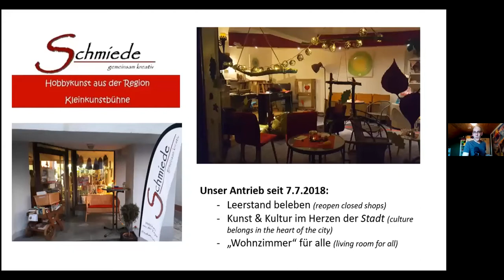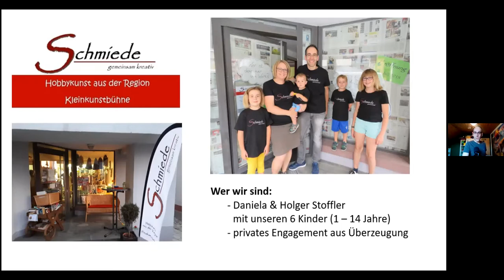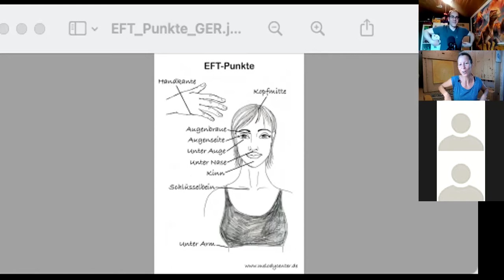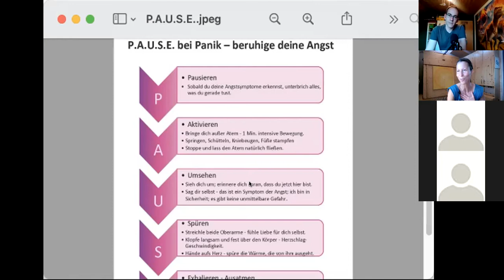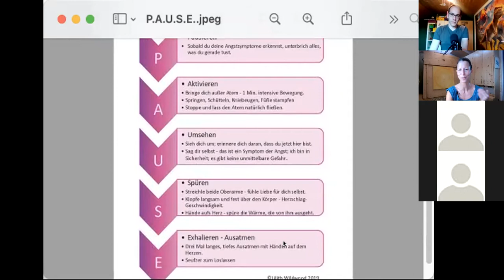"Emotions in Motion“ - EFT und Musik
"Emotions in Motion" mit Holger Stoffler und Silke Johnson ist eine Veranstaltung der Schmiede - "Wohnzimmer" und Kleinkunstbühne.

Dieses Event fand auf Grund der aktuellen Situation online statt. Online-Veranstaltungen sind ein Ersatz für die Veranstaltungen, die sonst direkt vor Ort stattfinden würden. Doch leider fehlen somit Einnahmen durch Live Auftritte.

Bitte unterstützt die Schmiede mit einer Spende als Zeichen eurer Wertschätzung, damit sie trotz der Corona-Zeit weiterhin ihr kulturelle Angebot machen und ihr Herzensanliegen weiterführen können.

Du hast folgende Möglichkeiten zu spenden:

Überweisung:
Schmiede Geisingen
IBAN: DE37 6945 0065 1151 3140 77
BIC: SOLADES1VSS

Herzlichen Dank!

Silke Johnson bietet individuelle HEMRY®-Coaching-Sitzungen und EFT International certified EFT -Workshops sowie Workshops zur Trauma-Sensitiven Pädagogik an.

HEMRY® umfasst eine Schatztruhe gefüllt mit Erfahrungen und Wissen zu Holistic Bodywork, Emotional Freedom Techniques, Matrix Reimprinting / Matrix Birth Reimprinting, Rational-Emotive Verhaltenstherapie und Yoga-Therapie gemischt mit Akzeptanz- und Commitment-Therapie, Internal Family Systems, Trauma Buster Technique, Eye Movement Desensitization and Reprocessing und Trauma-Sensitiver Pädagogik.

Silke ist EFT International akkreditierte und zertifizierte EFT Master Trainerin, Certified Clinical Trauma Professional (CCTP), Certified Telemental Health Provider-Associate (CTMH-A).

Obwohl HEMRY® (Holistic Bodywork, EFT, Matrix Reimprinting, REVT und Yogatherapie) sehr effektive Coaching- und Selbsthilfemethoden sind, können sie eine notwendige fachärztliche / psychotherapeutische Behandlung nicht ersetzen. Ich befürworte nicht, verschreibungspflichtige Medikamente, medizinische oder psychologische Betreuung abzusetzen. HEMRY werden nicht zur Diagnose oder Behandlung von körperlichen oder geistigen Erkrankungen eingesetzt. Wenn Sie eine solche Untersuchung oder Behandlung benötigen, wenden Sie sich bitte an Ihren Hausarzt oder den zuständigen Spezialisten Ihres Vertrauens!